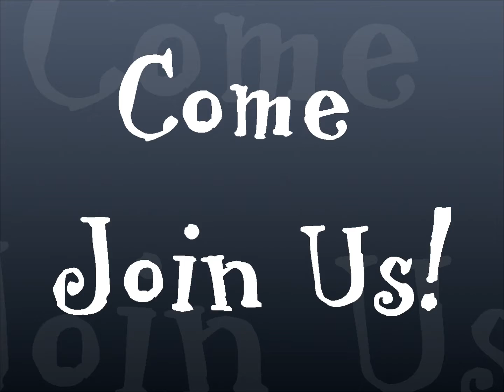HPBC Youth promo 2018